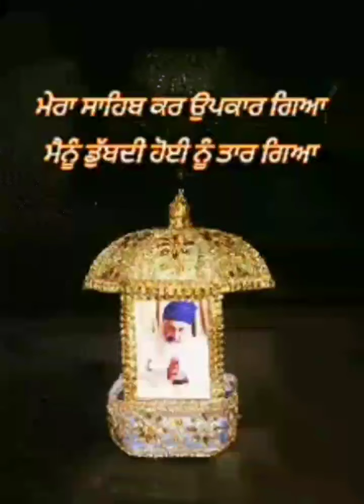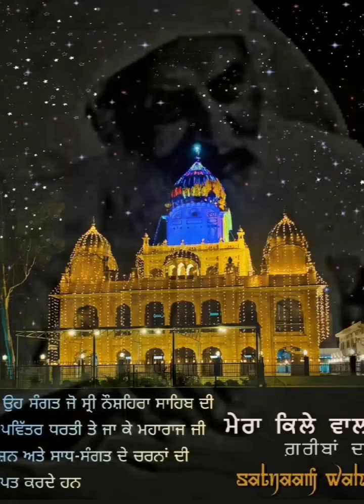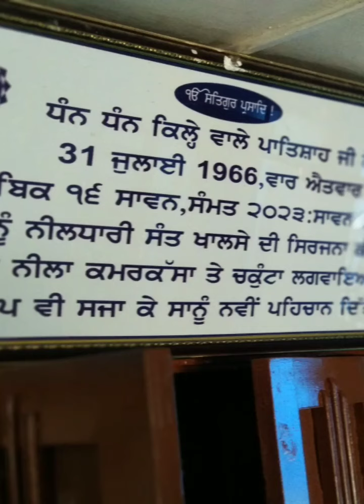Naa Visriii Naa Visaarii🙏🏻💙✨🙇🤲🏻 Vaaho Vaaho 💙 Dhan ShriMataji ✨